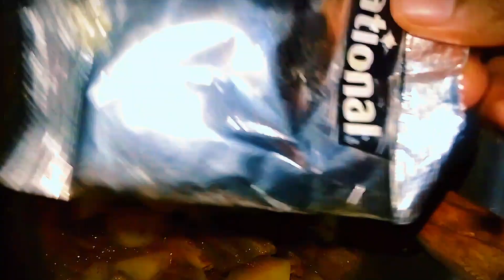aloo gosht | easy recipe